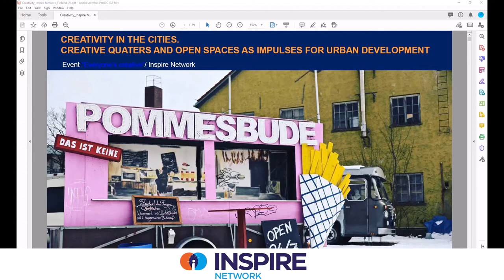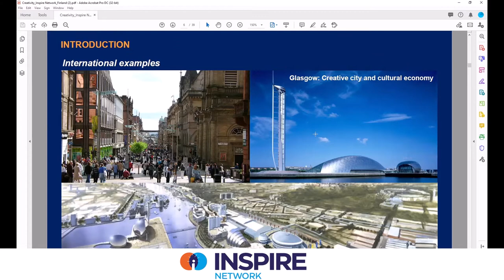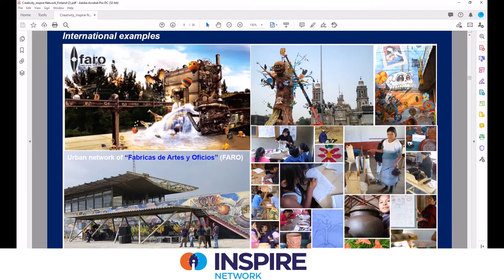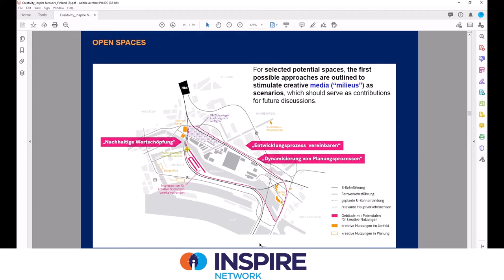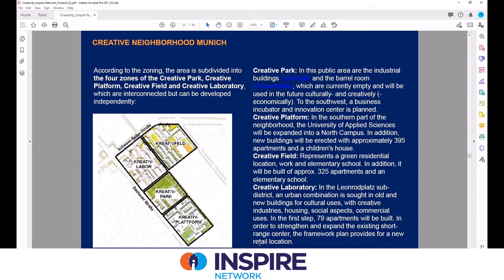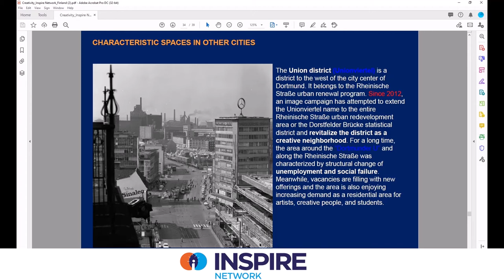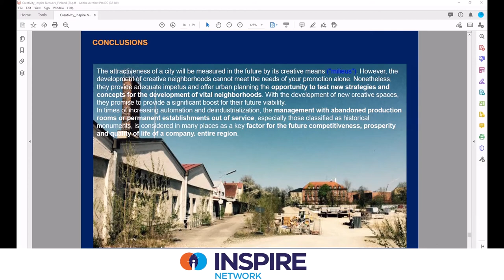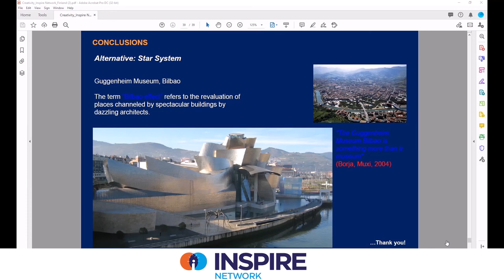This is how you can create a creative City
I had an Honour to speak with Dr. Göbel in the World creativity event. This Architect shared good insights that many cities could learn from.

Let us also know if there are any other topics that you would like to hear.